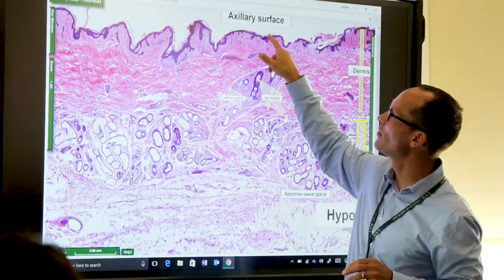International Graduate Students on UVM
What's it like to study and live in Burlington, Vermont? Students from Uganda, India, and Bangladesh talk life and research at the University of Vermont (UVM).